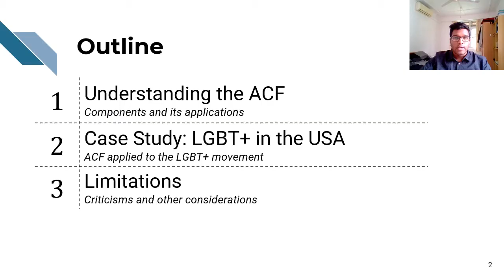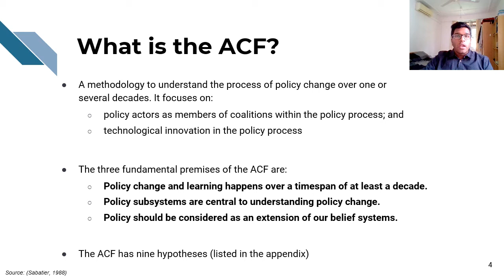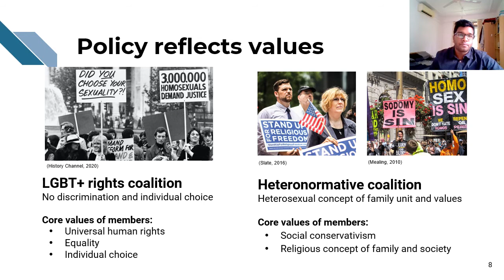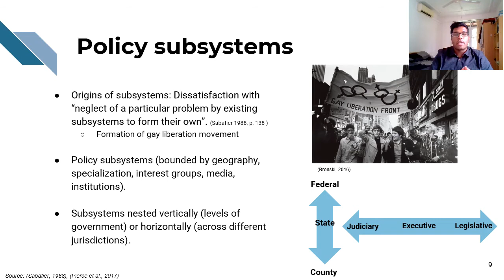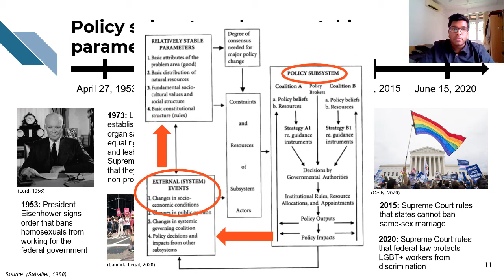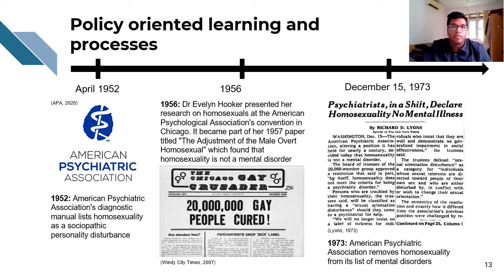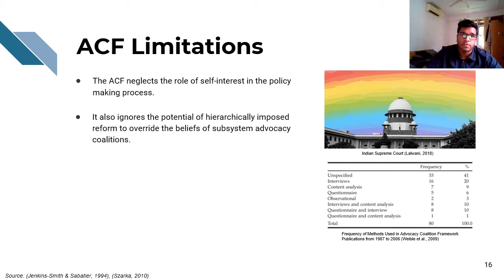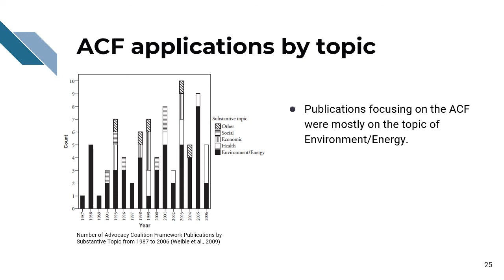Advocacy Coalition Framework- A case study on the LGBT+ movement in the United States of America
We apply the concepts of Paul Sabatier's landmark 1988 paper, An advocacy coalition framework of policy change and the role of policy-oriented learning therein, to better understand the LGBT+ movement in the United States of America.